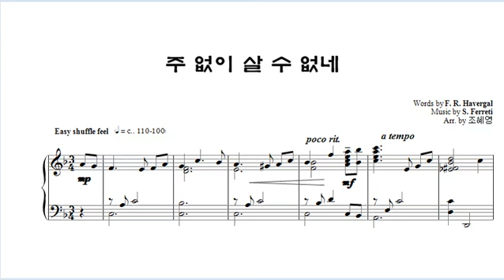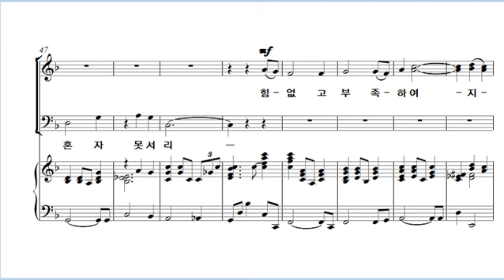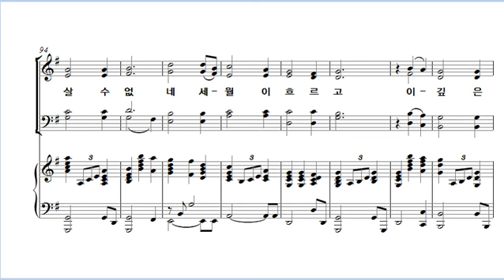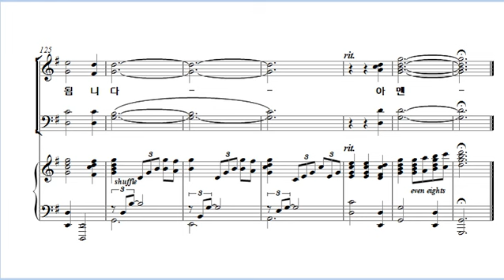[중앙아트] 중앙성가 26집 08. 주 없이 살 수 없네 합창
08. 주 없이 살 수 없네 – 조혜영 편곡